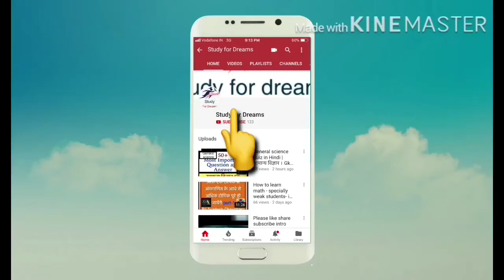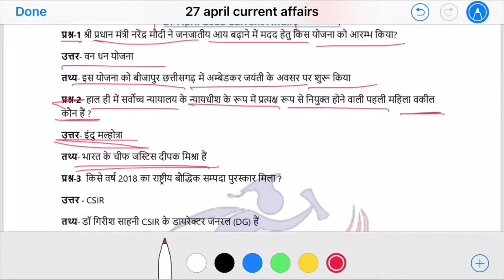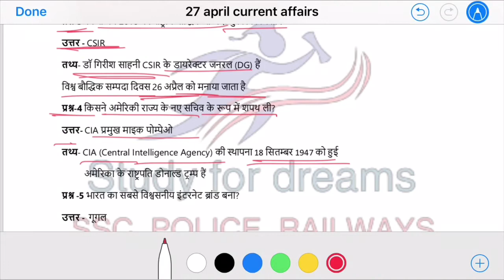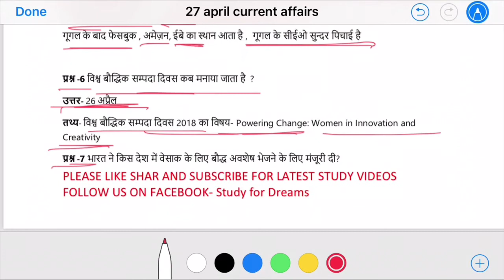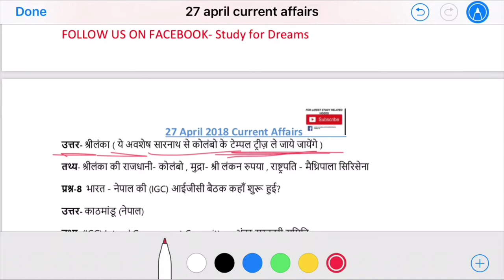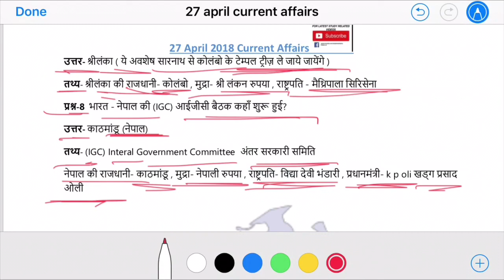27 APRIL CURRENT AFFAIRS MOST IMPORTANT QUESTIONS FOR SSC || RAILWAY || UP POLICE || UPSC || PCS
दोस्तों अगर आप किसी प्रतियोगी परीक्षा की तैयारी कर रहें हो तो ये प्रश्न आपके लिए बहुत महत्वपूर्ण हैं। धन्यवाद